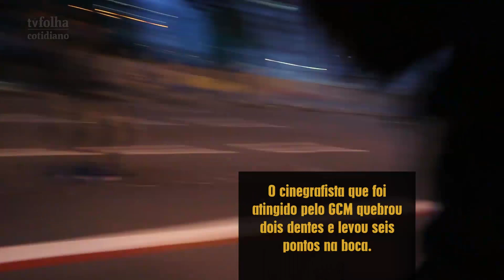A nova onda de protestos pelo país